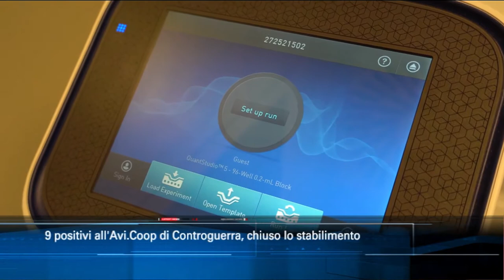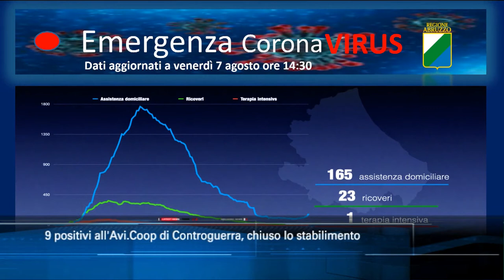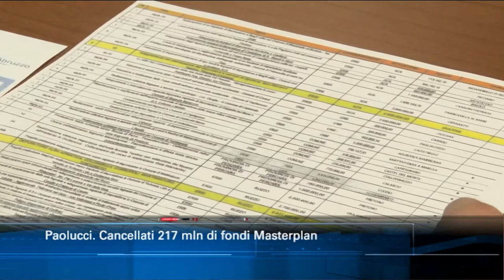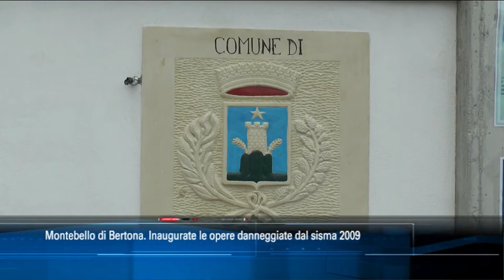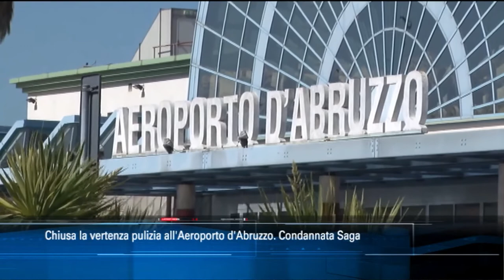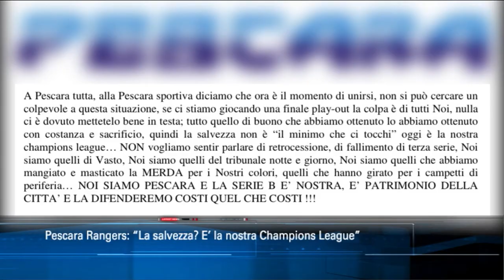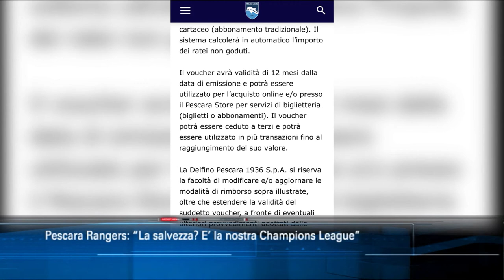TgSei edizione delle 19 di venerdì 7 agosto 2020